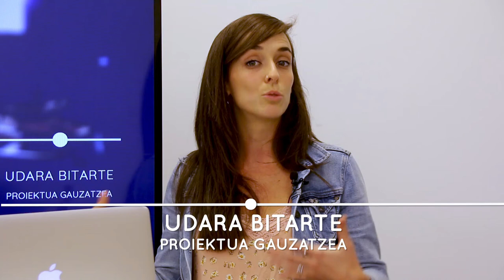Uhinak beken aurkezpena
Pentsamendu kritikoa saretzeko bekak edo sariak dira Uhinak bekak.

Bultzada txiki hauekin pentsamendu kritikoa balioan jarri nahi genuke,
zabaldu eta bistaratu nahi genuke,
errealitatearekin elkarrizketan jarri nahi genuke.

Horretarako saritu, saretu eta  argitaratzeko aukera da eskainiko duguna.